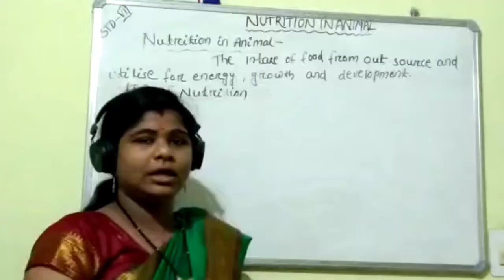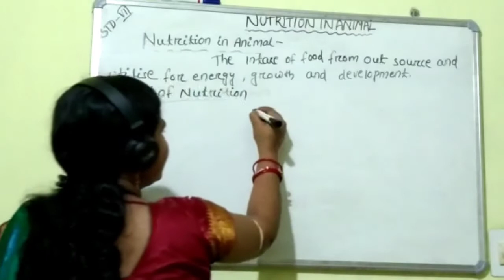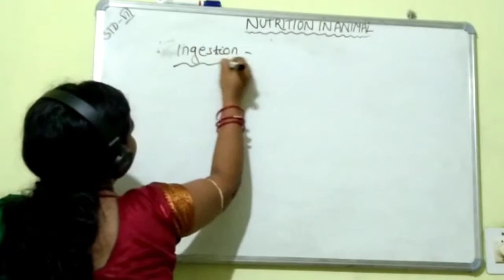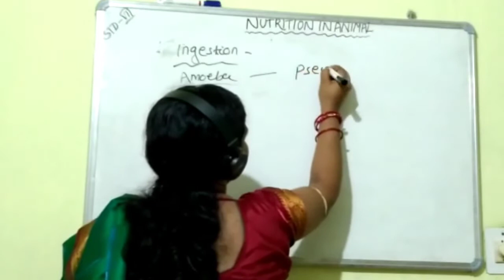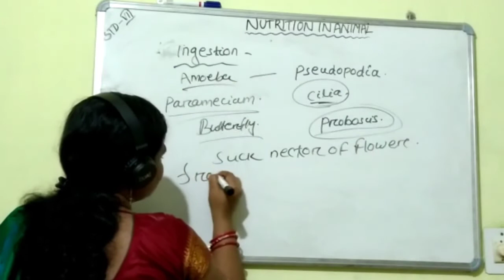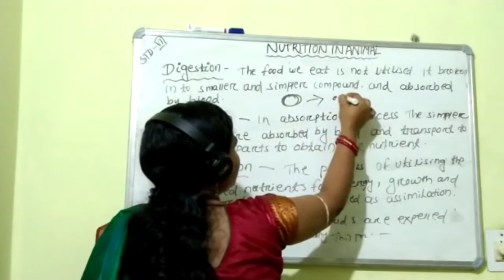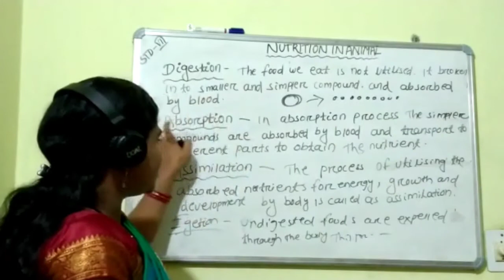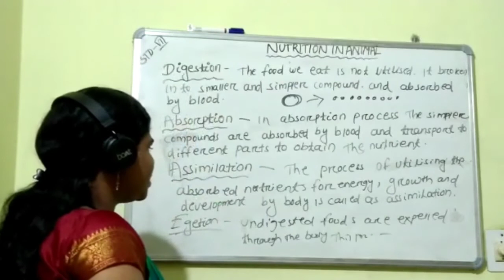Nutrition in animals#Std-7#cbse#chapter-1#sahoo education#classby smruti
Hello everyone
How r u all?
Keep watching sahoo education
For latest updates.